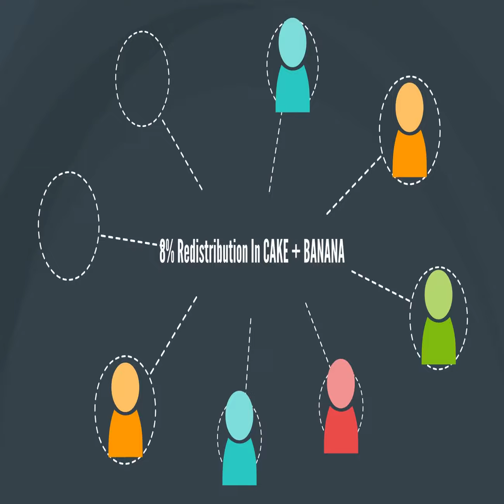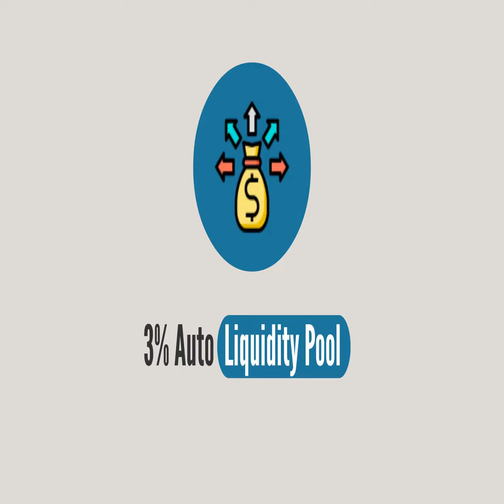Cabana token Introduction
This video will provide details of Cabana token and it's features to the beloved Cabana Lovers.